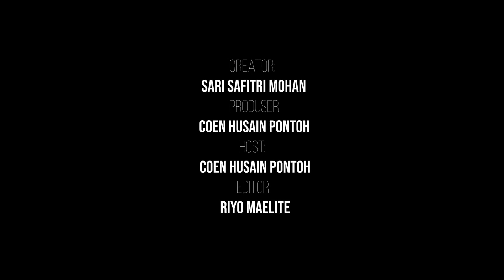Wawancara IndoPROGRESS: Penanganan Pandemi di Indonesia Tidak Efektif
Penanganan kasus Covid19 di Indonesia hingga saat ini tidak menunjukkan tanda-tanda yang melegakan. Hampir setiap minggunya, berita lelayu selalu datang. Di edisi Wawancara kali ini, editor IndoProgress, Coen Husain Pontoh mewawancarai Co-Founder Lapor Covid19, Irma Hidayana tentang hal ini.